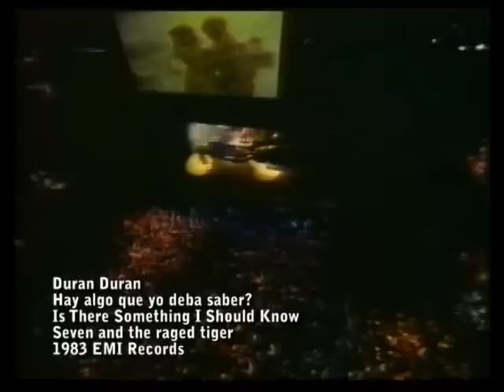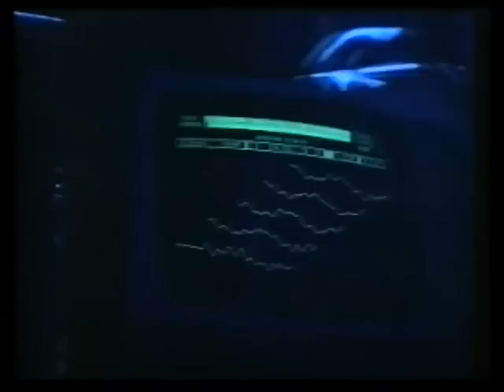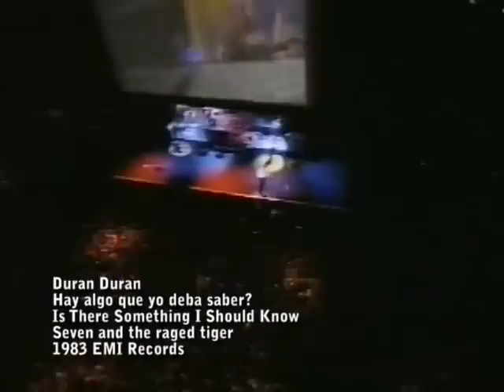Duran Duran Is there Something I Should Know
This is an edited version from the "Arena" video the way I was expecting to see it, unfortunately Russell Mulkany though it was a better Idea to make a mediocre and absurd thriller movie with one of the best filmed concerts ever. I removed the "film" parts and leave the concert parts replacing them with shoots from other parts of the concert, sometimes you notice sometimes you don' t. I hope someday the boys of DD release an oficial version of "When the light go down" so we could enjoy it in High Definition